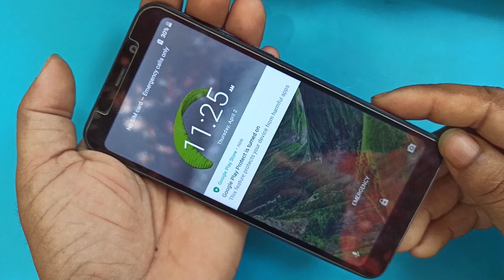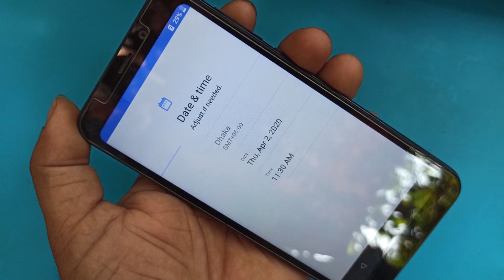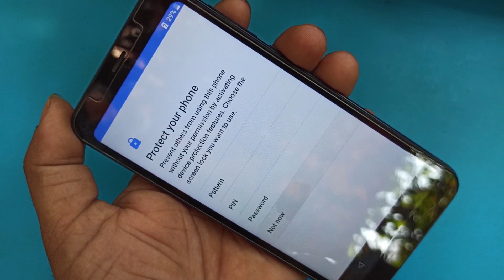symphony i95 Hard Reset